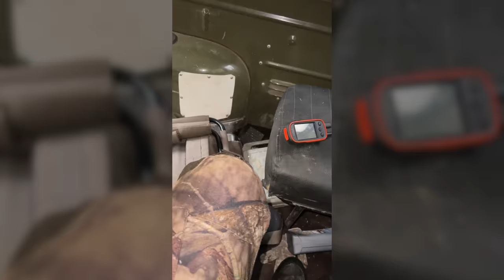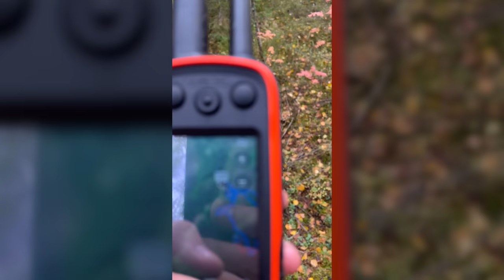ДОБЫЛИ БОЛЬШОГО БЫКА! ОТКРЫЛИ СЕЗОН ОХОТЫ.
Всем привет товарищи по оружию!
Вашему вниманию представлена первая часть фильма охоты на лося в Новгородской области 2022г. Она посвящена одному дню охоты, а именно нашему открытию. К сожалению не снимал сцены до самой охоты, возможно исправлю это в будущем.
Охота получилась интересной, на ней был добыт хороший бык.

Всего в охоте участвовало 3 загонщика, 6 номеров и 3 собаки:
ЗСЛ «Ромашка» - хозяин Балабанов Владимир
РЕЛ «Мишка» - хозяин Даутов Руслан
Ямтхунд «Navy» - хозяин Дементьев Иван

Во второй части фильма вас ждет неудачный выстрел и долгий добор подранка, а так же травма собаки и другие проблемы.